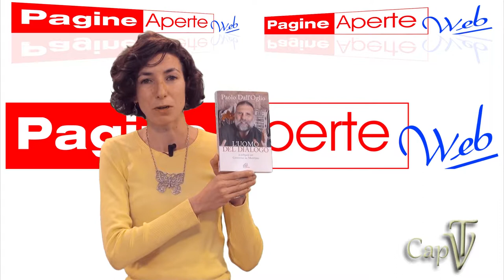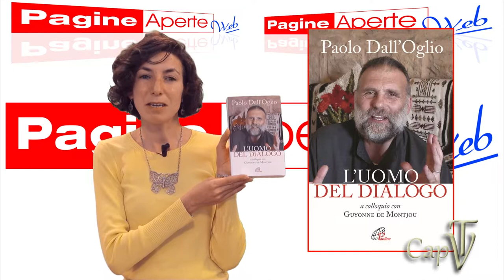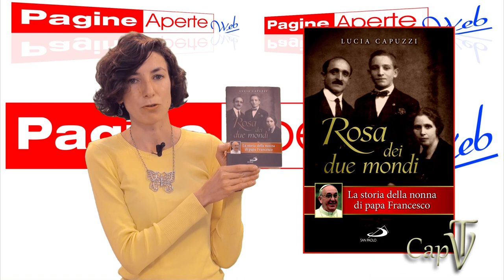37° Puntata Pagine Aperte Web